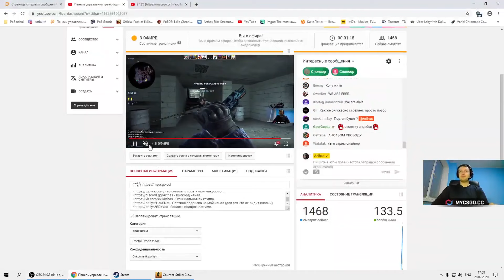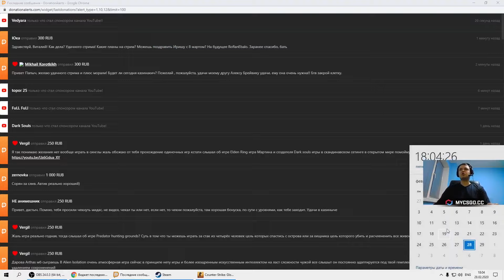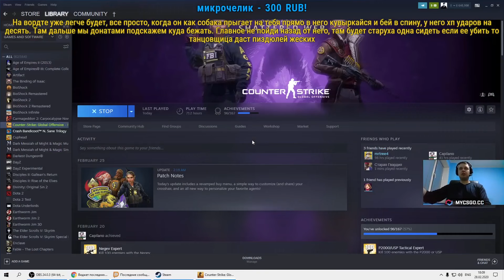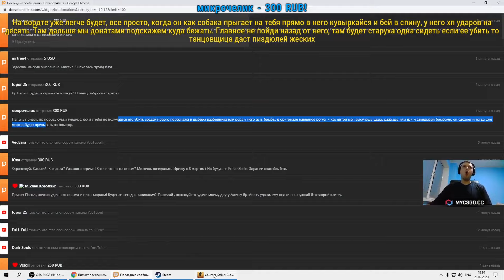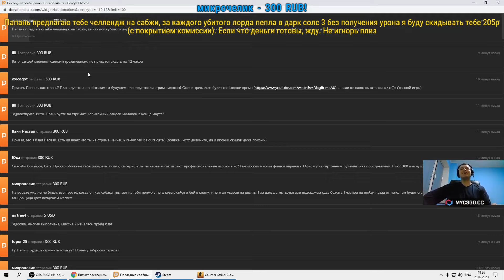ПАПИЧ АПАЕТ РАНГИЧ В CS GO! 2 КАЛАША ЭТО ИЗИ ДЛЯ ПАПИЗИ!